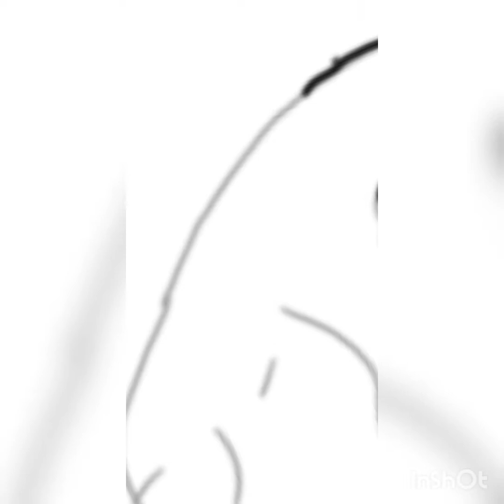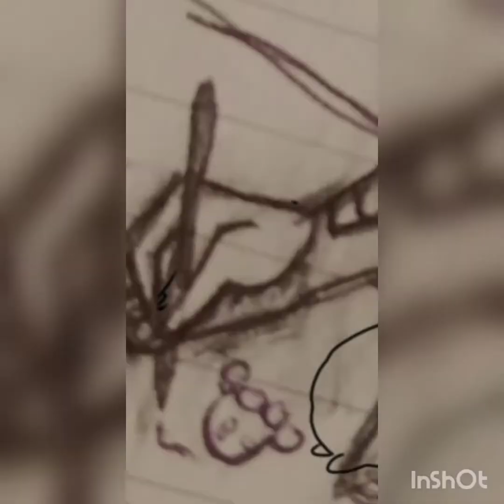Guinea Pig Mama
Songs: Superman by Lazlo Bane
And
Hungry by Rob Bailey & The Hustle Standard